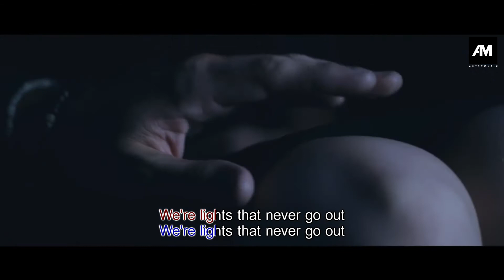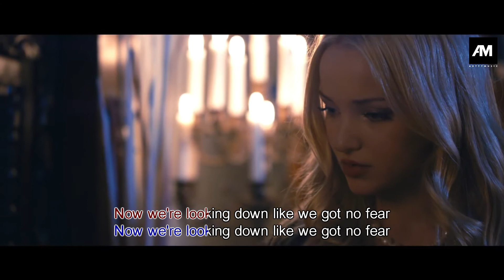The Girl And The Dreamcatcher Glowing in the Dark (KARAOKE)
SONG - Glowing in the Dark
ARTIST - The Girl And The Dreamcatcher & Dove Cameron
TYPE - KARAOKE